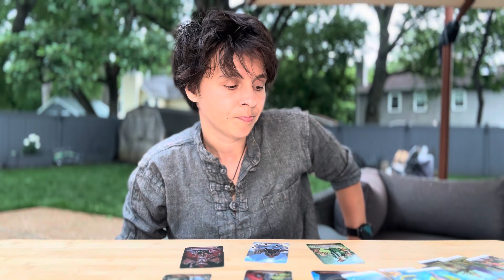SCORPIO - "Let it Unfold Naturally" JUNE 10TH - 16TH